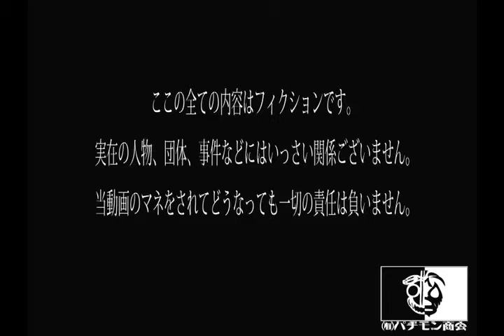【㈲パチモン商会。】朝にみよう!!今週のラジオ体操(3週目)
一ヶ月間ラジオ体操をした週始めの動画です。

今週もすこやかに。